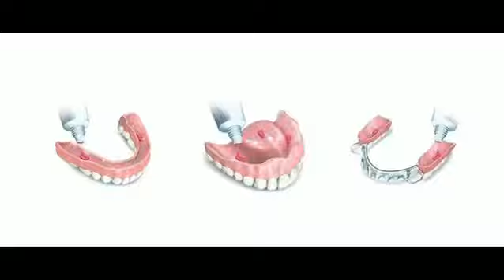How to use Polident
polident payan paduthuvathu eppadi
polident uses
polident use
polident in India
polident how to use
how to clean denture
polident
polident
polident payanpaduthuvathu eppadi
polident use in denture
polident uses
polident
how to apply polident
how to apply polident in tamil
polident uses in tamil
polident paste
polident denture
how to use polident in tamil
polident uses
polident eppadi payan padutha vendum
polident online
polident uses
polident use
polident in India
polident demonstration
polident demonstrate
polident
polident
polident payanpaduthuvathu eppadi
polident uses
polident
polident paste
polident denture
polident uses
polident online
polident uses
polident use
polident in India
polident
polident
polident payanpaduthuvathu eppadi
polident uses
polident
polident demonstration
polident demonstrate